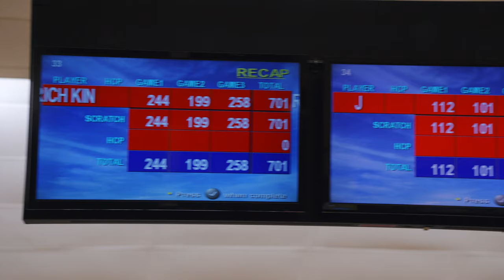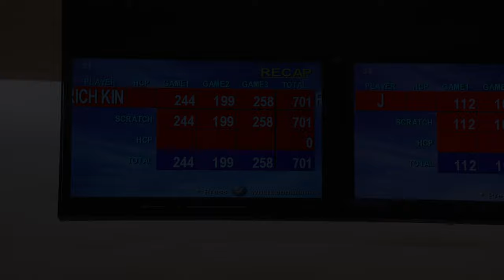Prebowling w/Jessi | Yeastie Boys | League Night S2E28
Pre-bowled in hopes to go to the Zoo for the Animals-a-glow but it was rained out...whoops.  Enjoy the footage of the girlfriend and I bowling anyways though!

If you have any suggestions for future videos or changes let me know, this is all very fluid.

00:00 - Intro / Game 1 Begins
01:51 - Game 1 10th Frame
02:21 - Game 2 Begins
04:00 - Game 2 10th Frame
04:31 - Game 3 Begins
06:20 - Game 3 10th Frame
06:44 - Recap